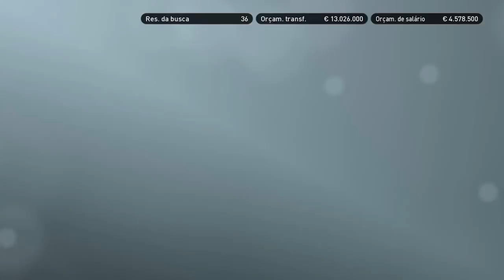PES 2019 - FLAMENGO ATRÁS DE LUCAS LIMA E ARRASCAETA & MASTER LEAGUE DICAS #02